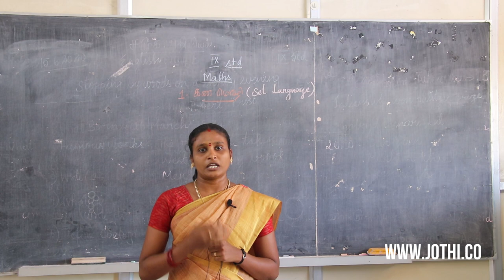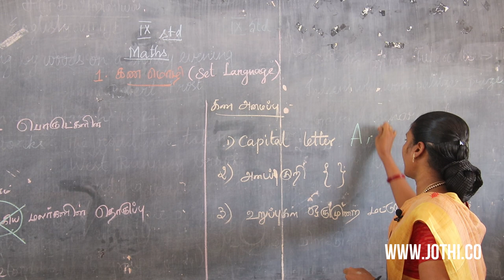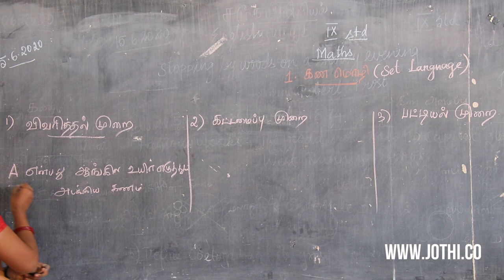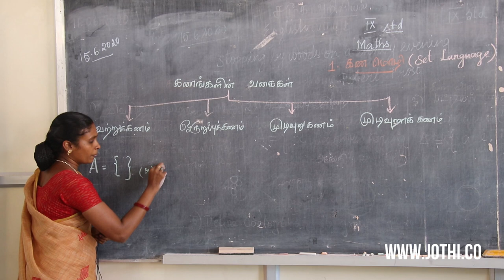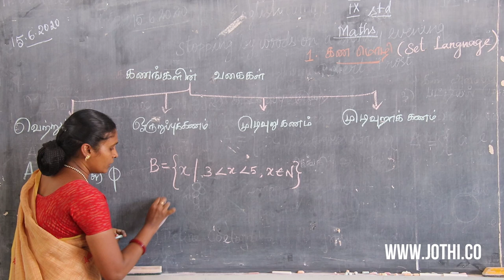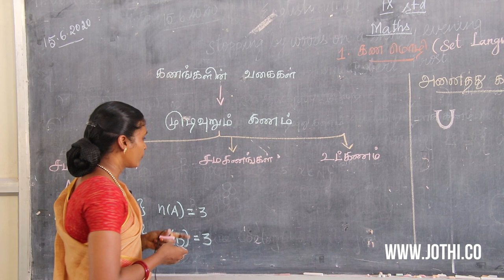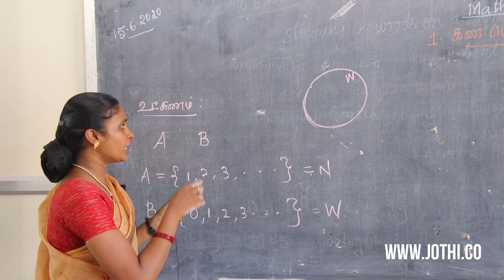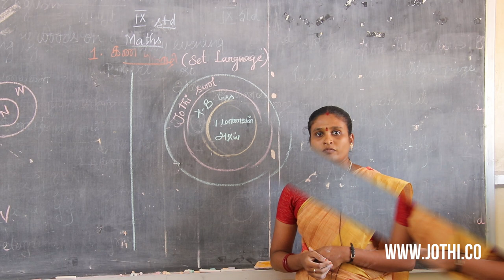STD : IX MATHS - SET LANGUAGE.- BY SMT. R. SARANYA B.Sc., B.Ed.,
STD : IX MATHS - SET LANGUAGE.
SMT. R. SARANYA B.Sc., B.Ed.,